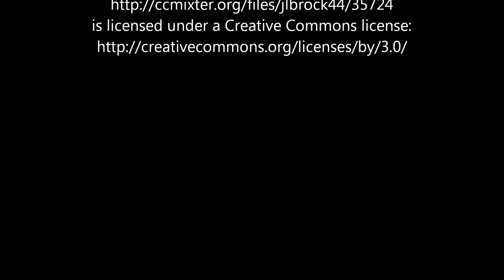All Ford Day 2012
All Ford Day at Pukekohe Park Raceway